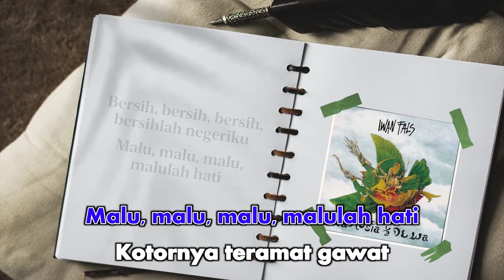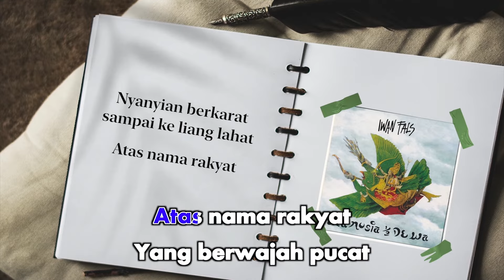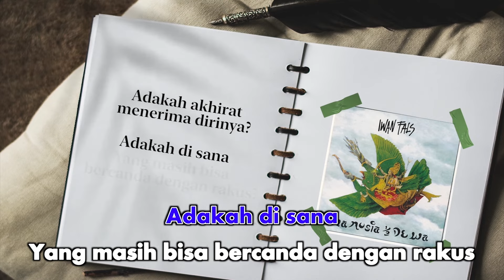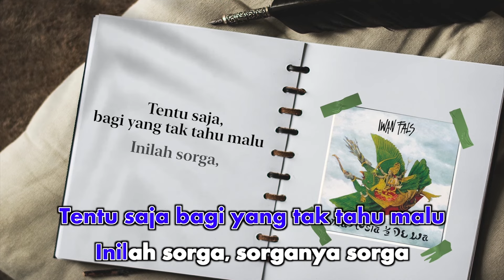Iwan Fals - Ngeriku (Official Karaoke Video)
Ngeriku Official Karaoke Video by Iwan Fals
Song & Lyric by Iwan Fals